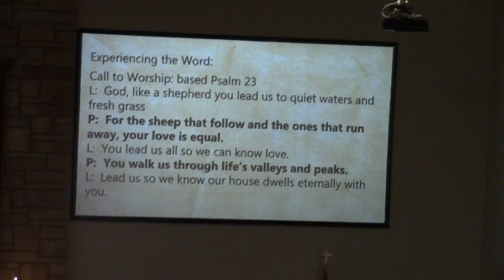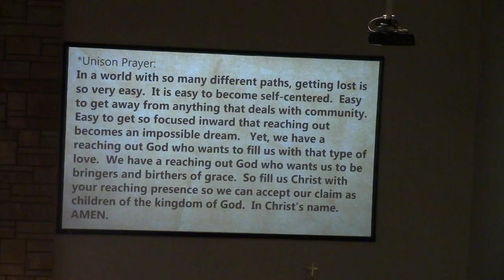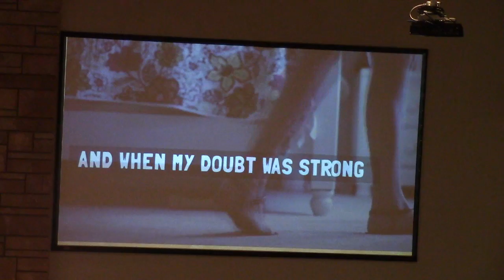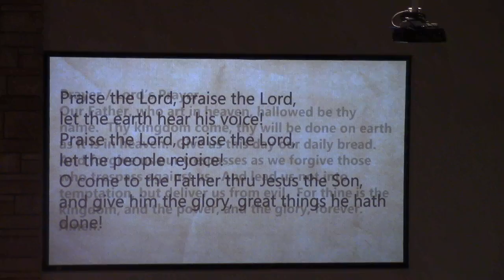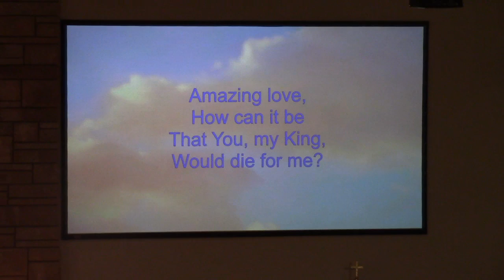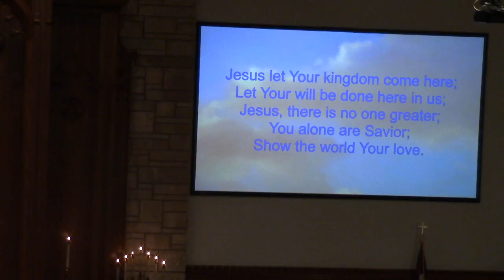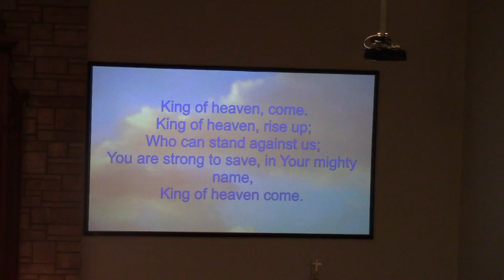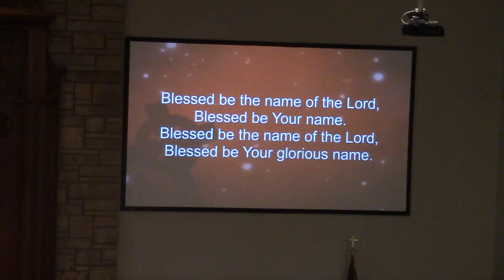May 11, 2014 First United Methodist Church Red Wing, MN "Prodigal Son" Mother's Day